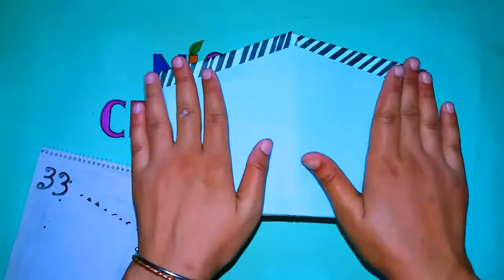Best Out Of Shoe Box/ DIY Desk Organizer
best out of shoe box/ diy desk organizer/ DIY Makeup Organizer/ Cajas Organizadoras
In this video tutorial, I will show you how to make a Makeup Organizers Box with shoe box! You can use it as a room decor or send it to your friends as a gift. and you can also gift it to your mother as a mother,s day gift. To Sister as sister's day gift, friendahip day gift etc. ^^! Hope You Enjoy!
and thanks a lot for supporting me a lot... love to you...